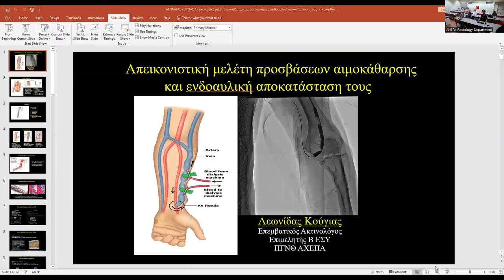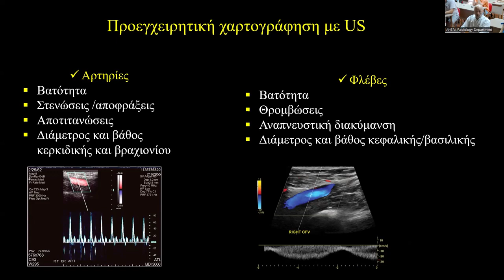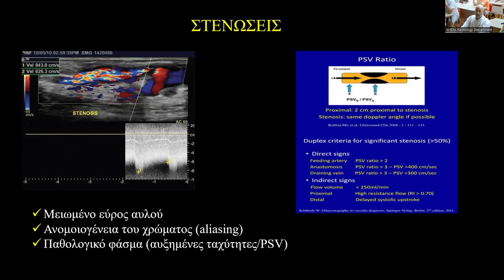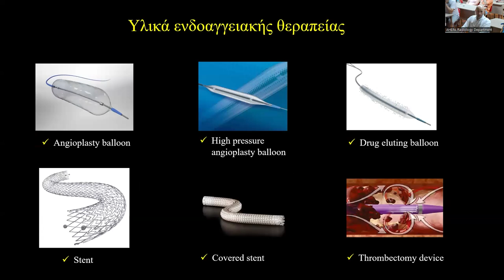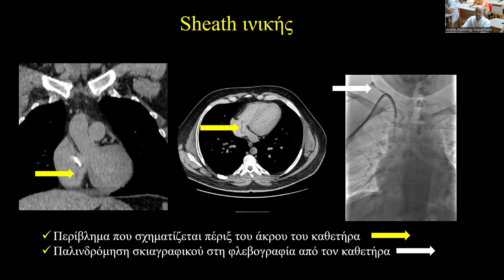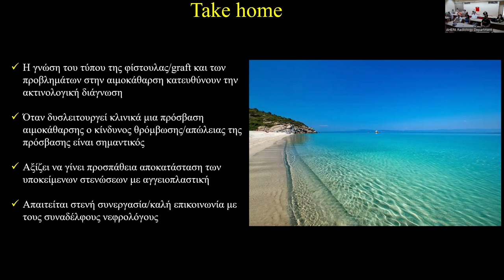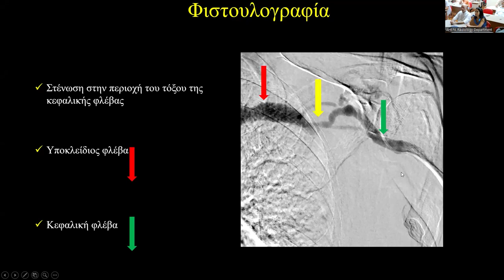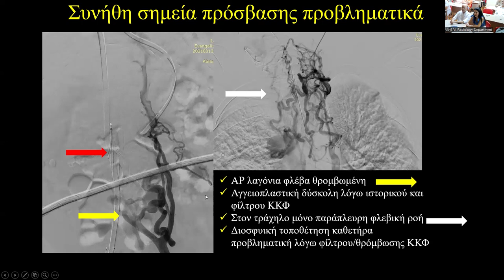Λ. Κούγιας | Απεικονιστική μελέτη αρτηριοφλεβικών αναστομώσεων και ενδοαυλική αποκατάσταση τους